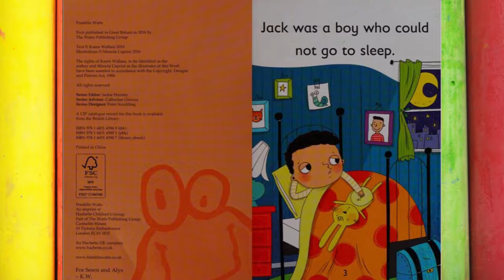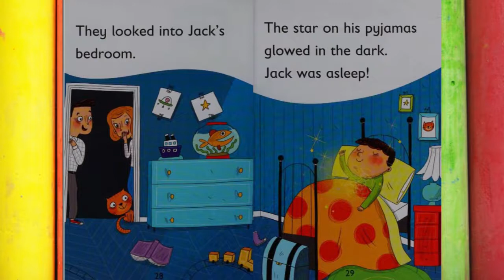✨🌞The Magic Pyjamas :📚✨Kids Storybooks Read by Dixy✨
Jack cannot get to sleep. It is just too boring! Then Granny sends him some magic pyjamas and the adventure really begins!
Author: Karen Wallace
Publisher
Franklin Watts